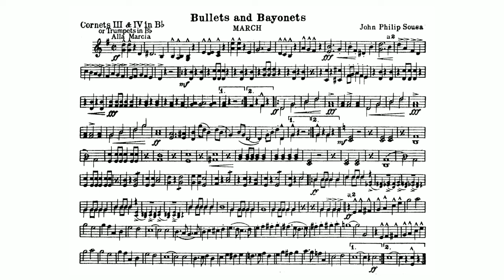Bullets and Bayonet March by John Philip Sousa - 3rd and 4th B-flat Cornet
"Bullets and Bayonets"1918 Composed during World War I, "Bullets and Bayonets" was dedicated to the officers and men of the U.S. infantry.